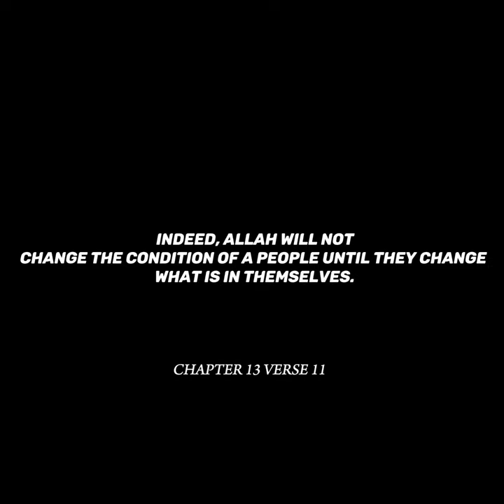MADE IN AFRICA 1 ( الرسالة )- GORILLA CLAN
New Album MADE IN AFRICA
NEW TRACK FEAT LLOYD BAC

MIX/MAS : TURBO MUSIC FROM HAMMAMET

Beat Maker : DZIITEN MUSIC

Cover : 3LA KIFK

Montage  Video : IBAROU